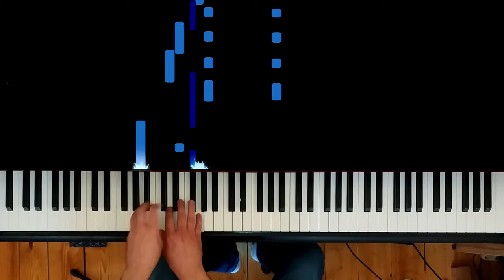J. S. Bach: Cello Suite No. 1 in G Major, Prélude (Piano Cover)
J. S. Bach's Prélude from his Cello Suite in G Major BWV 1007 transcribed for piano solo.

If you want to listen on Spotify, please follow this

My arrangement is now available on my new website (currently only in German)